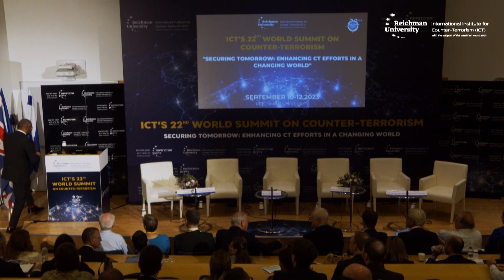ג'יימס קלברלי, שר החוץ הבריטי בכנס השנתי של המכון למדיניות נגד טרור | אוניברסיטת רייכמן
ג'יימס קלברלי, שר החוץ הבריטי בכנס השנתי של המכון למדיניות נגד טרור